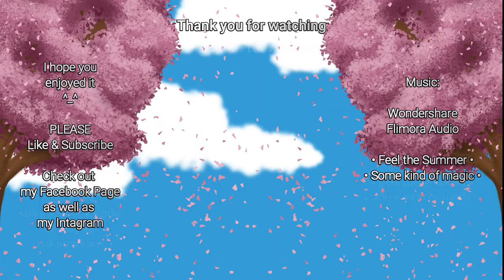BIG ANNOUNCMENT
This is totally NEW for me, I've never done a video like this. So please don't be too rough on me if I'm a little bit an amateur trying to get the message across.

ENJOY!! ^_^

Flimora X
• Flimstocks •
- Feel the Summer
- Some kind of magic

Created with:

OBS Studio,
Wondershare Filmora X,
and Phone App ReAlity